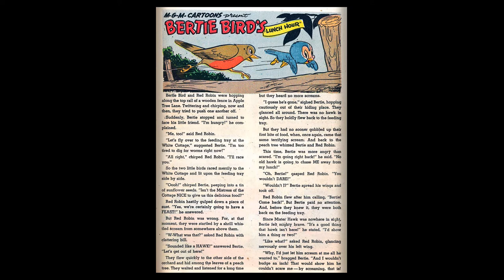Tom and Jerry #095